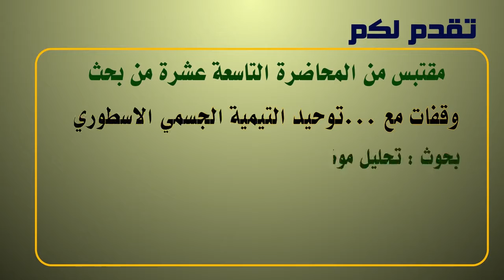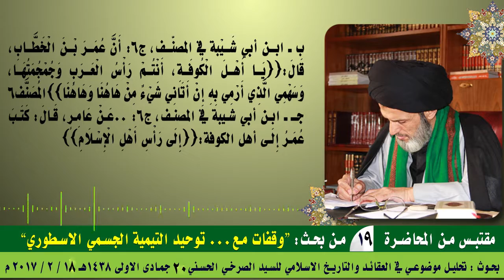كيف تقنع العقل الداعشي التيمي المتحجر والذي يقول بأن الأرض مسطحة وثابته ؟!